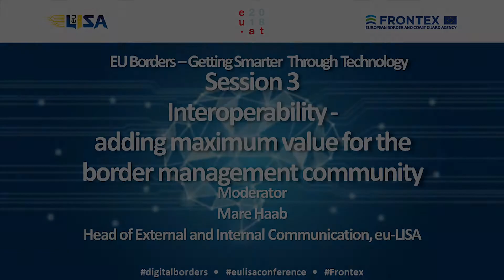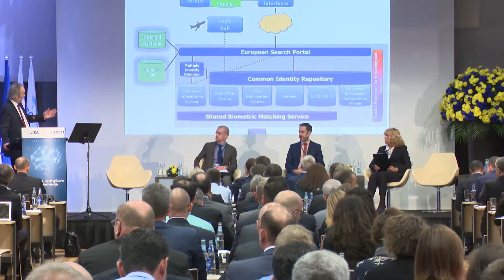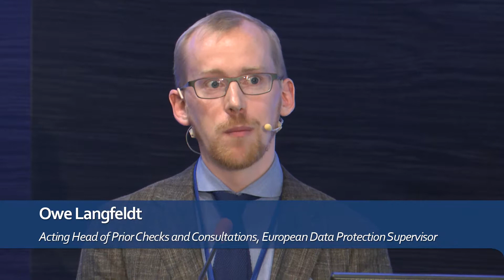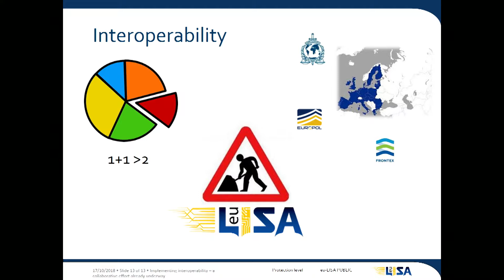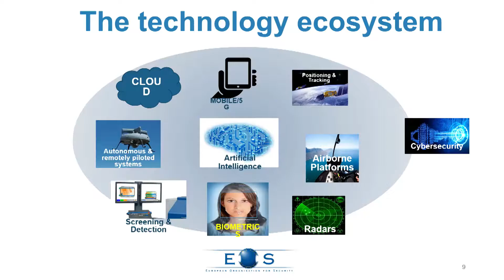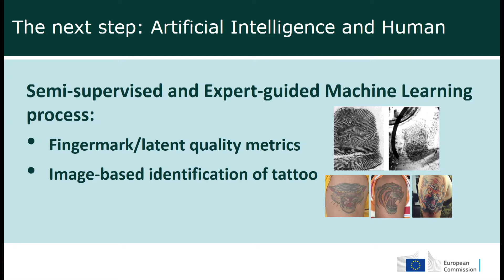eu LISA 17.10.2018 Swissotel part 2